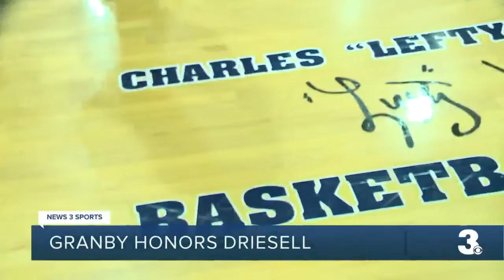Granby honors Driesell with court naming